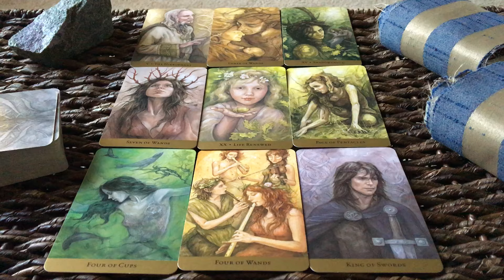CAPRICORN Intuitive Tarot Reading NOVEMBER 2016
This is an intuitive tarot reading for Capricorn focusing on November of 2016.

goo.gl/it0W3Y